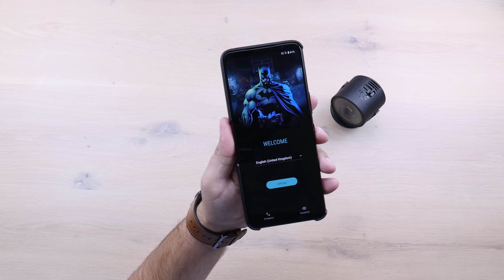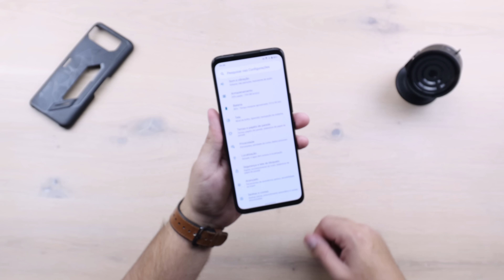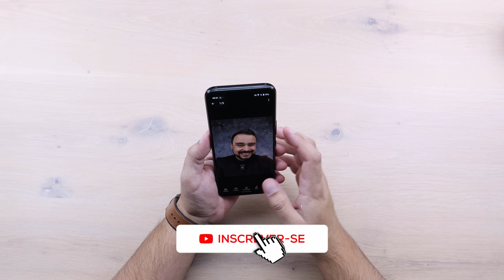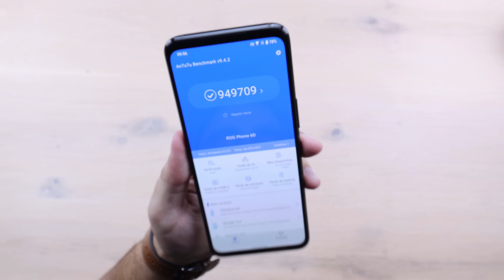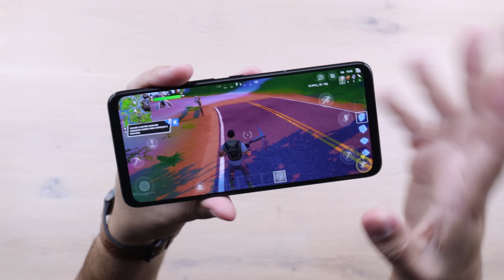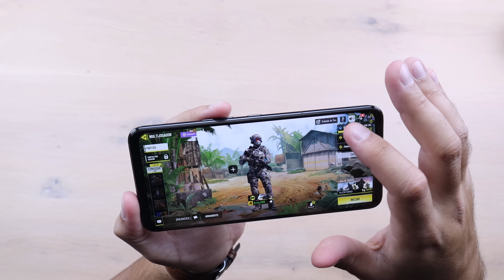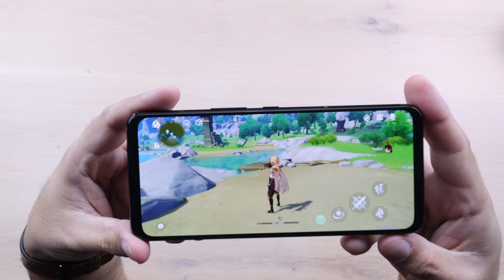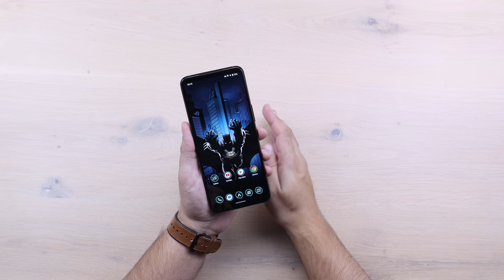ROG Phone 6D BATMAN Edition | UNBOXING + TESTE de JOGOS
(00:00) Introdução
(02:09) Unboxing
(11:30) Início dos Testes
(15:35) Teste de Câmera
(20:12) Teste de Áudio
(21:20) Teste de Antutu
(21:58) Teste Jogos
(33:29) Resumo e Considerações Finais
(36:01) Slides Fotos e Vídeos

ROG Phone 6D BATMAN Edition - PT BR - Brasil - Portugal – Português – Europe